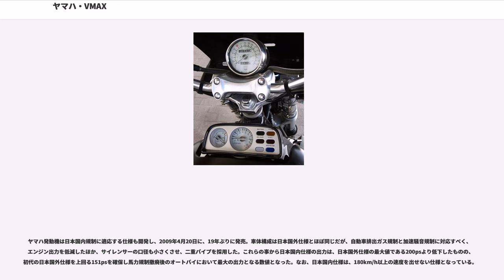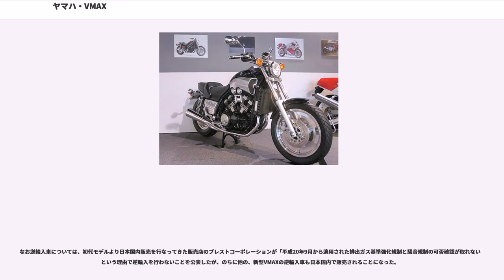ヤマハ・VMAX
VMAX（ブイマックス）とは、ヤマハ発動機が製造販売するオートバイ（大型自動二輪車）。1985年に発売された1200ccクラスの第1世代と、2008年に発売された1700ccクラスの第2世代の二つのモデルがある。

正式呼称はVMX12である。車体種別はネイキッドタイプともアメリカンタイプともとれない独特なもの。エンジンはヤマハ・ベンチャーロイヤルの水冷4ストローク70°V型4気筒DOHC1,198ccをベースに、新機構Vブーストシステムが組み込まれた。
GKダイナミクスによるマッチョなフォルムからドラッグレース、アメリカンなモータースポーツに参加する競技車両を彷彿させる。大容量エアクリーナーが内蔵されたタンクカバー（燃料タンクはシートの下）や、両サイドに張り出したエアダクト（実際にはダミー）からキャブレターを通りシリンダーへと流れていくように感じられるエンジンを中心としたデザインやレイアウトがこれまでのバイクと一線を画している。そのアグレッシブなシルエットに負けない当時世界最強のエンジンによって、ドラッグレース(ゼロヨン)10秒台と言うポテンシャルを誇ったモンスター・バイクでもある。
発売からすでに30年以上経ったものの、海外は元より日本の大型オートバイ市場の中でも現在なお根強い人気を保っている。

この車両最大の特徴は、Vブーストシステムと呼ばれる装置を搭載していたことであった。エンジンの回転数が6,000回転を超えた辺りからキャブレター下部にある、インテークマニホールドの前後を繋ぐバタフライバルブが開き始めて8,500回転で全開となり、1気筒当たりツインキャブ（2つのキャブレターが連結された状態）に変化し、高回転時のみ大口径キャブレターを装着した状態を作り出し、多量の混合気をシリンダー内に積極導入する仕組みである。最大145ps/9000rpm、12.4kg-m/7500rpmを発生し、「重量級の車体と驚異の加速力、Vブースト」がVMAXを表す言葉としてピッタリなものとなった。実際、6,500回転あたりから豹変する強烈な吹け上がりは当時の量産市販車世界最強の馬力を実感させるに十分なものであったが、アメリカンとしてホールドの効かないポジションと車体剛性の低さから、実際にフルパワー加速を行うのはライダーの度胸も必要であった。

1985年より輸出車として製造されていたが、日本仕様の発売まで逆輸入車として販売され、バブル期の好景気も相まって相当数の個体が日本に出戻っている。多数を占めるカナダ仕様の他、アメリカ仕様、ブローバイガス還元装置の付いたカリフォルニア仕様、ヨーロッパ仕様、高年式車では南アフリカ仕様がある。カラーリング変更や細かな部分の年次改良は多岐にわたる。

1990年に750ccを超えるオートバイの販売が解禁され、その運輸省型式指定第１号である日本国内仕様が販売開始。当時、上限100馬力の自主規制がなされた事からVブーストシステムは搭載されず、98ps/11.3kg-mにデチューンされ販売が開始された。外観上はラジエターカバーのサイドリフレクターの省略、タンデムバーのリアデフレクターの大きさ、マフラーの穴が小さいことなどから輸出仕様と区別することができる。数値上はパワーダウンされてはいるものの、キャブレターやファイナルギア比などに低中速域での加速を重視したセッティングがなされている。ストップ＆ゴーの多い日本の道路事情では、6000rpmからしか作動しないVブーストシステム搭載モデルよりもむしろ使い勝手が良かった。さらに国内仕様にVブーストシステムが搭載できるカスタムキットや、本来バルブで開閉するバイパス部分を常時開いたままにさせるフルタイムVブーストシステムなどがリリースされ、日本仕様を日本国外仕様以上に仕上げることも可能となった。

2008年6月5日に23年ぶりのフルモデルチェンジとなる新型のVMAX(日本国外仕様)が発表された。

新型VMAXは完全新設計で、車体やエンジンの構造などは同社のスーパースポーツであるYZF-R1の技術を応用して設計されている。エンジンは初代と同じV4ながら65°に変更され、排気量は先代の1200ccから1700ccへと大幅に増大されており、フューエルインジェクションが装備されたため最大の特徴であったVブーストシステムは廃止になったが、その替わりとして吸気系統の部品であるファンネルの長さを可変させる YCC-I を搭載させ、出力は200p...